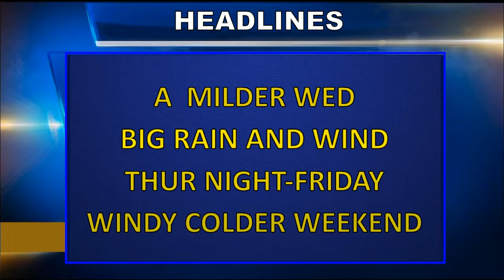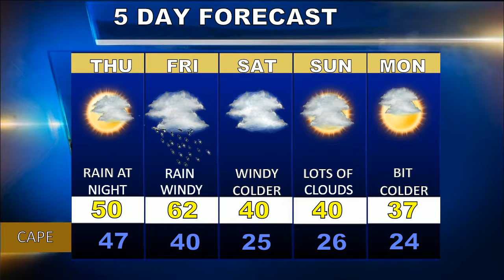Cape Cod Weatherblast Forecast